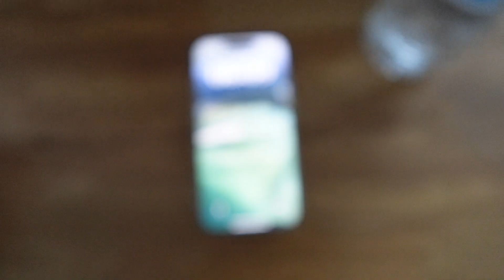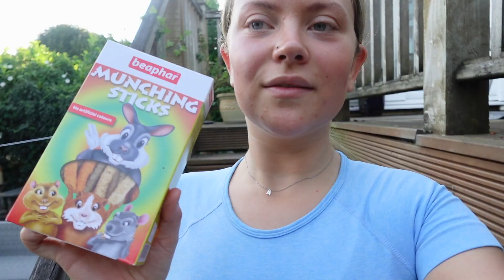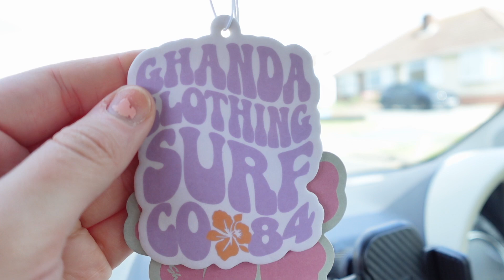WEEKLY VLOG | PRESS JUICE REVIEW, MOURNING MOLLY MAE & TOMMY AND THE ERA'S TOUR! | MAISIE FOLEY